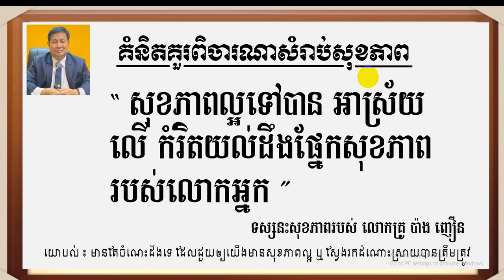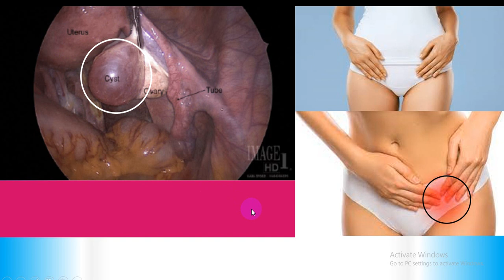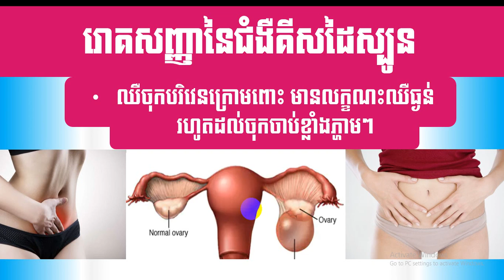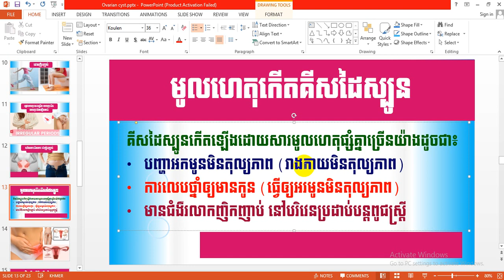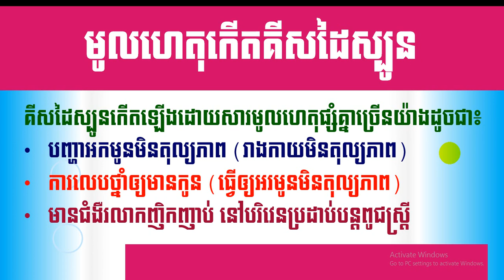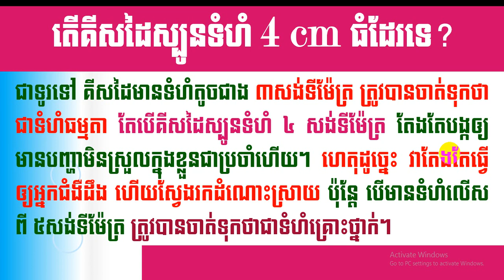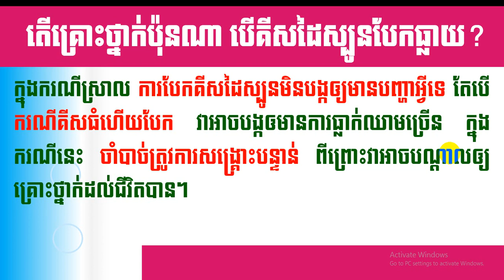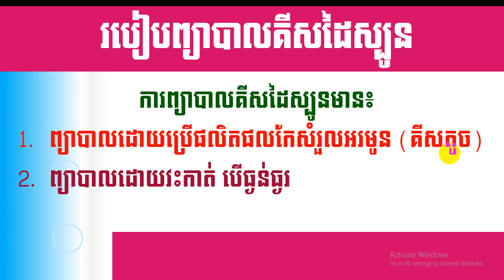EBC ពន្លឺសុខភាព - គីសដៃស្បូន Ovarian cyst - English (Pang Leehouv)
គីសដៃស្បូន Ovarian cyst ពន្យល់បកស្រាយដោយលោកគ្រូ ប៉ាង លីហ៊ៅ (Pang Leehouv) តំណាងក្រុមហ៊ុន អ៊ីប៊ីស៊ី (EBC)